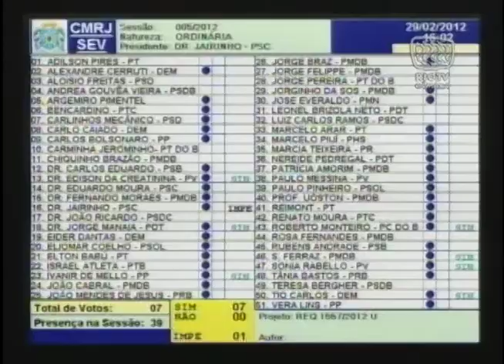Sessão Plenária - 29.02.2012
8ª legislatura da Casa Legislativa.